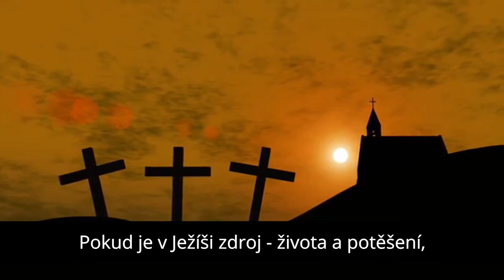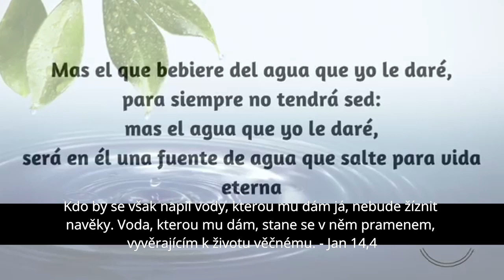Eres Feliz - Jsi šťastný? - Jonathan Oriel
Jsem skutečně šťastný? Ptejme se upřímně svého nitra, zda jen nezaplácáváme prázdnotu duše další zábavou či požitky, zatímco ona dál křičí; samotou a bezsmyslností. Kdo vyzkoušel všechno, co nabízí svět a po krátkém vzrušení se stejně cítil zklamaný a podvedený - je tu pro Tebe zdroj Vody Života, po které není nikdy žízeň. Přátelství a láska, která Tě nikdy nezklame a vždy naplní novým čerstvým douškem radosti a hojnosti života. Můžeš se denně napít ze Zdroje nekonečné moudrosti Knihy knih, kde k Tobě mluví ten, který Tě miluje více, než svůj život - Tvůj Stvořitel i Spasitel - Ježíš.